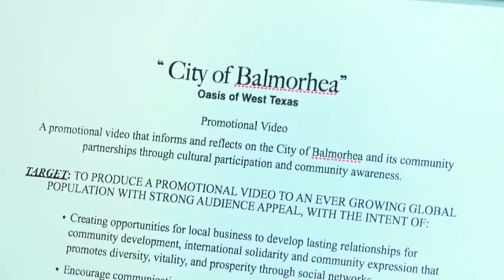Conflict Over Balmorhea Tourism Video Shuts Down Project